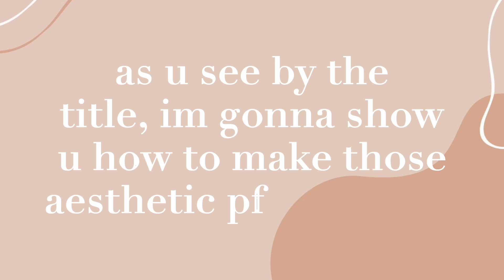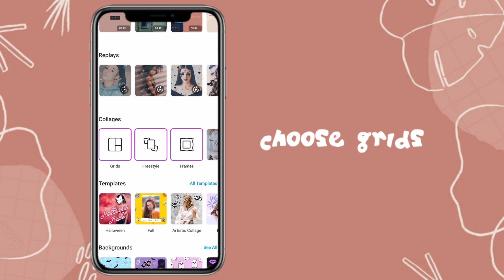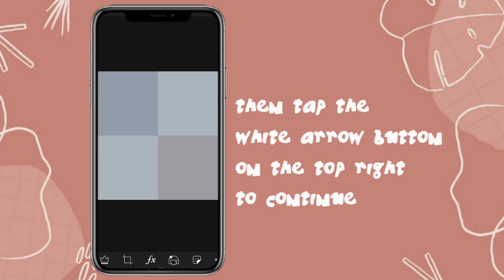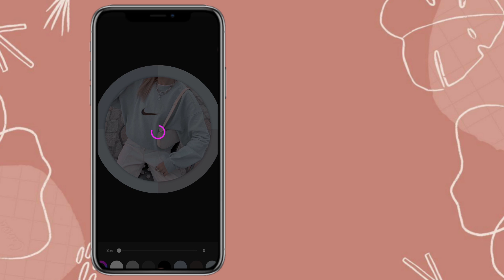AESTHETIC CIRCLE BORDER TUTORIAL ✦ for your Profile Picture!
i was supposed to upload yesterday but i forgot to edit 😀 anyways heres a tutorial on how to make thos aestheticc color palette border for your pfp! hope you enjoy! 🏹🌧️

꒰  WATCH IN HD FOR BETTER QUALITYY  ꒱ :: 🍈🐩

apps i used in this vid :
- picsart
- vllo (for editing)

Also, i apologize for my bad english in the video bc its not my first language 🥺🔭༄☆

~ music ~
🐮 :: intro : lemon cake — by daystar

🖇️ :: outro : 9AM — animal crossing new leaf

—🖇️ luv y'all ミ༉‧₊༄